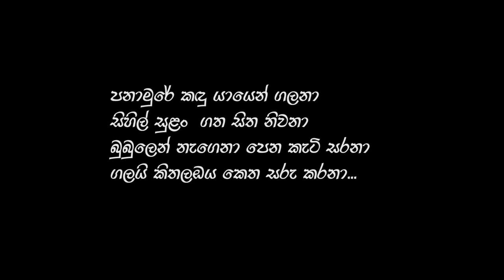Panamure Eth Raja | A Song of Saman Lenin | පනාමුරේ ඇත් රාජා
Panamure Eth Raja | A Song of Saman Lenin | පනාමුරේ ඇත් රාජා| darkroom.lk